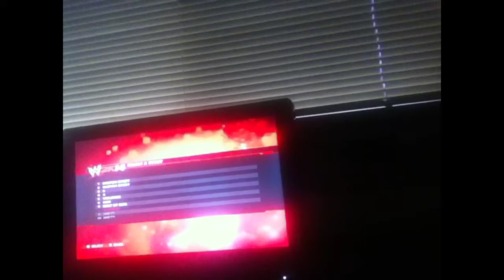WWE 2K14 DLC problem